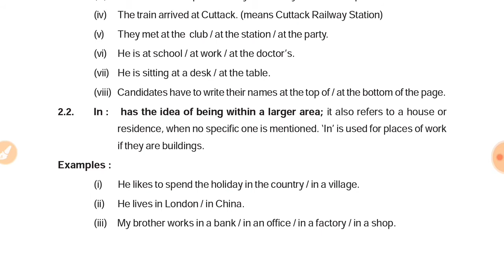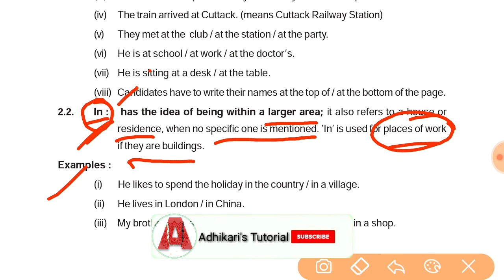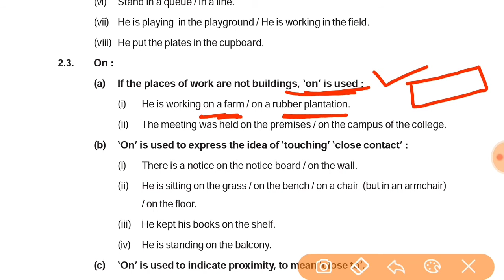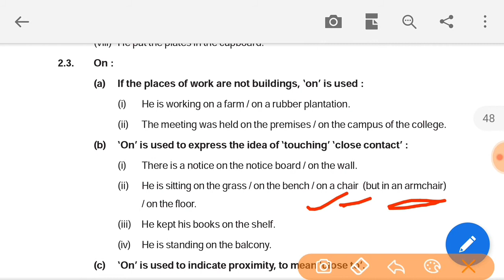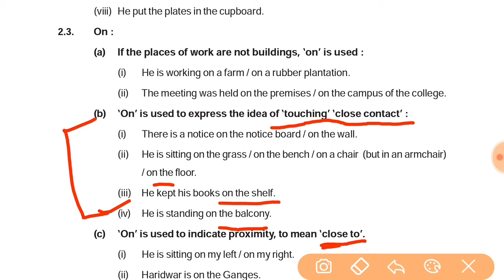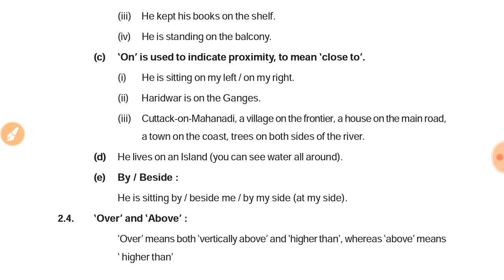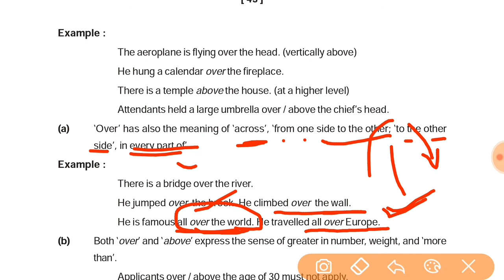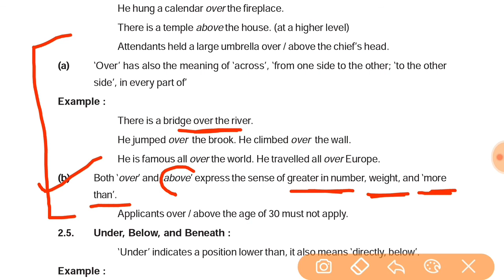English Grammar || PREPOSITIONS || PART-2 Class 10 odia medium. Details Explanation with Note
use of on, over,in, above

adhikari tutorial
adhikari's tutorial